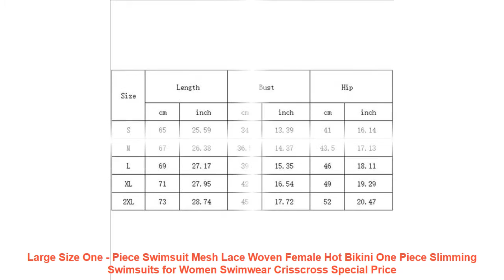Large Size One - Piece Swimsuit Mesh Lace Woven Female Hot Bikini One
Cheap Large Size One - Piece Swimsuit Mesh Lace Woven Female Hot Bikini One Piece Slimming Swimsuits for Women Swimwear Crisscross with FREE Worldwide Shipping!  Check Discount Offer

USD 0.00/piece
USD 0.00/piece
USD 0.00/piece
USD 0.00/piece
USD 11.60/piece
USD 0.00/piece
Bullet Points: 1?Style: one-piece swimsuit
2?Pattern style: sexy
3?Fabric Name: Nylon Fabric Composition: Spandex
4?Color: Black
5?Size: S. M. L. XL. XXL
Description: ProductName:Largesizeone-pieceswimsuitfemalemeshlacewovenswimsuitfemalehotsexybikini
Information: Style:one-pieceswimsuit
Patternstyle:sexy
Whethertobringsteeltow:withchestpadwithoutsteelsupport
FabricName:Nylon
Fabriccomposition:spandex
Fabriccompositioncontent:18(%)
C